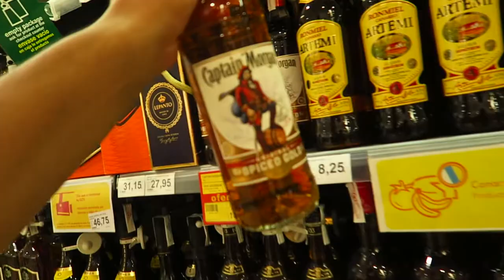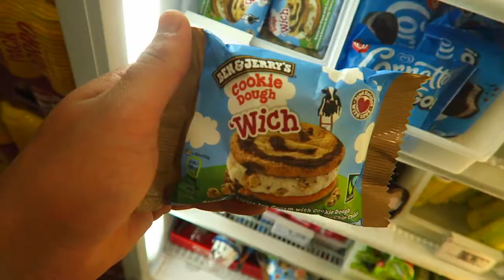Volcanoes and Shots in Tenerife | Chester Vlog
Chester and Alaia have set off on an adventure into the canary islands. Leaving the Isle of Man behind for a week of sun, fun and Captains Morgan's rum. This is day one, drinks were had, shots were shotted and volcanoes were spoken of. Join us for a wonder around the island Tenerife and experience our late night antics in this first vlog of the trip. Cheers x